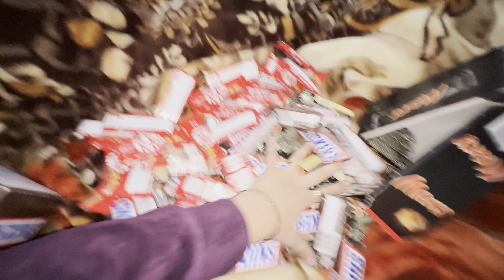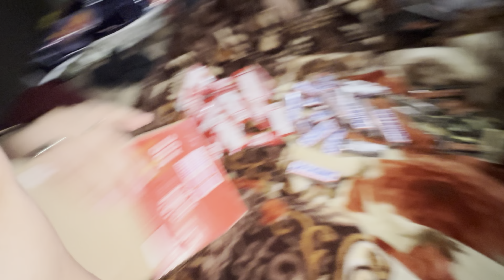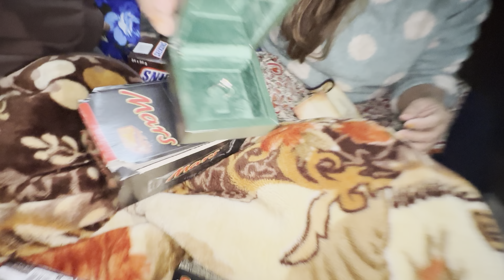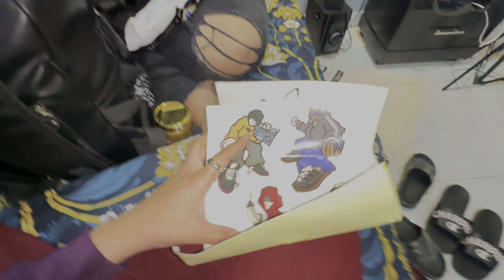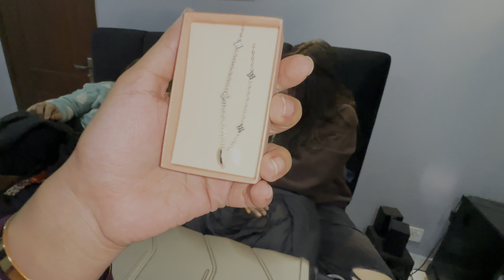EXPENSIVE GIFTS behan ki trf sy🤩|mama ki trf sy diamond RING💍😍| Mahrukh vlogs | mahhruuu.